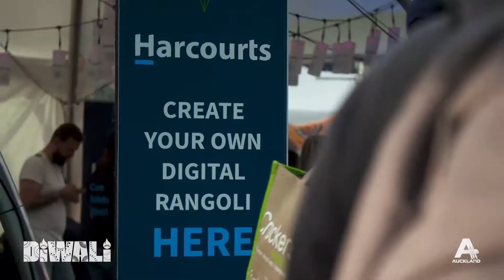DiwaliAKL Festival Highlights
For exciting ways to celebrate Diwali from home this year check out